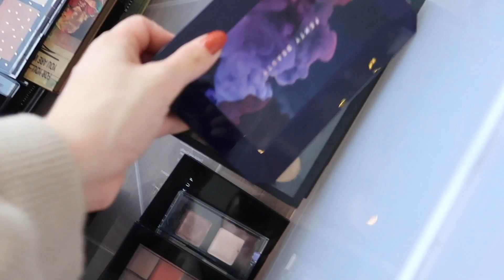Makyaj Odamı Topluyorum | Yeni Yıl Temizliği vLog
Merhaba, bugün makyaj odamın temizliğini yaptım. Umarım beğenirsiniz.